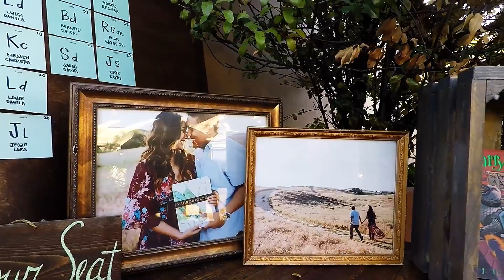Rome and Alyssa's Wedding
My cousin's wedding day